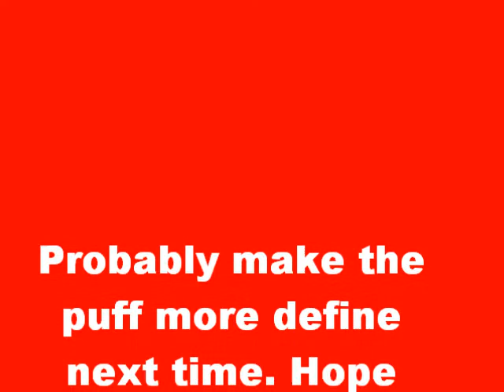Natural Hair Updo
this is a 3 day old twist out. i was sitting round the house playing with my hair thought i share:D.